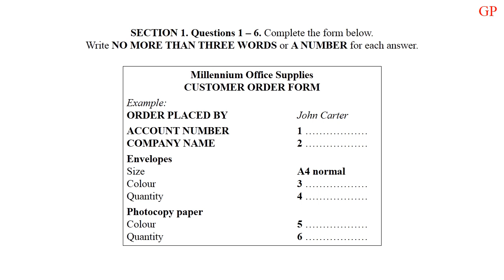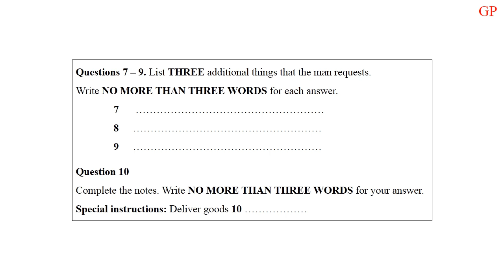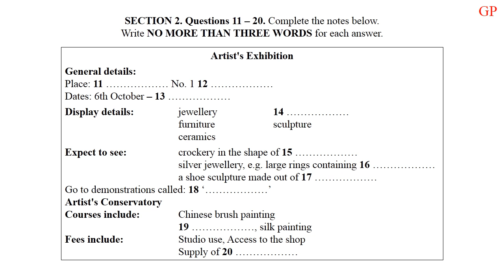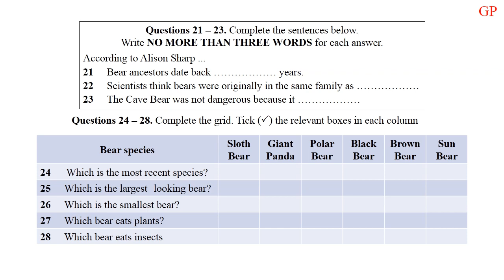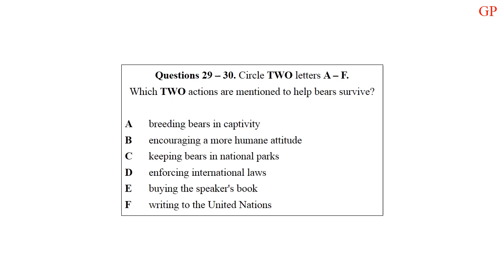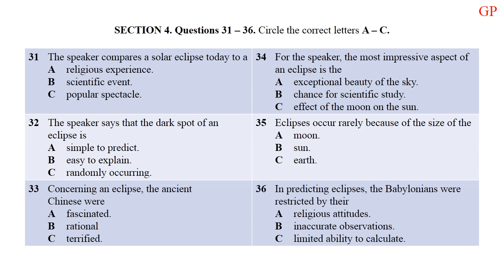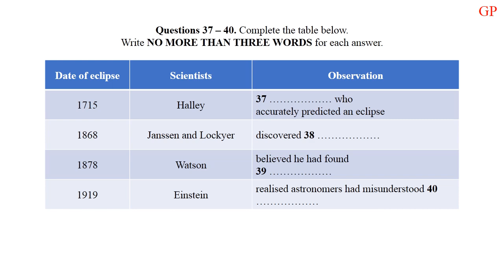IELTS Practice Tests Plus 1 Listening Test 5